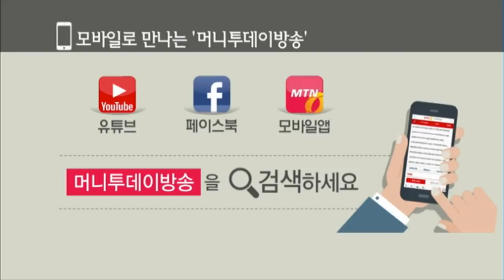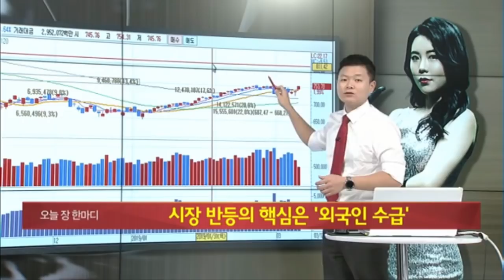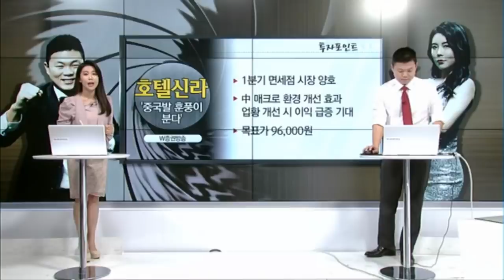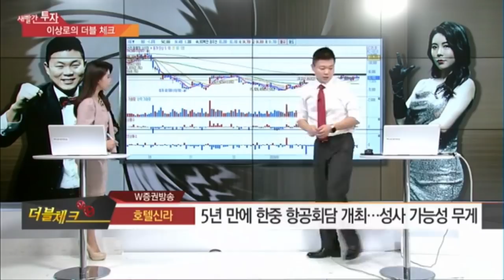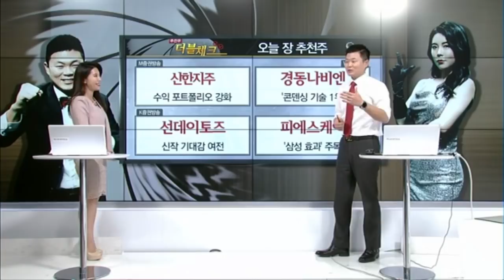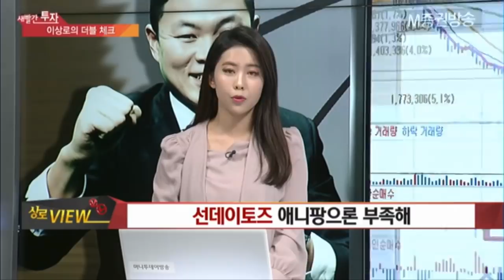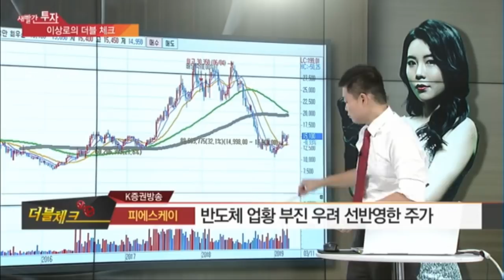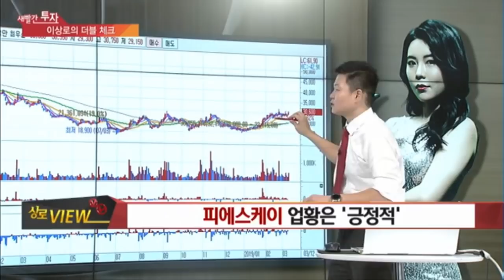MTN 이상로의 새빨간투자 호텔신라, 선데이토즈, 피에스케이, AP시스템, OLED관련주, 반도체관련주, 애니팡, 면세점관련주, 넷마블